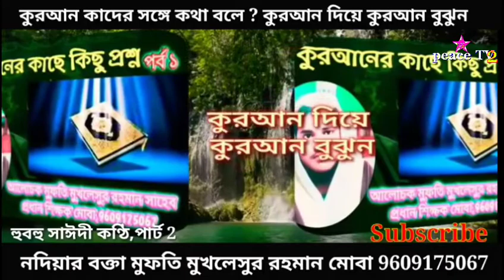কুরআন কাদের সঙ্গে কথা বলে,কুরআন দিয়ে কুরআন বুঝুন । বক্তা মুফতি মুখলেসুর রহমান হুবহু সাঈদী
কুরআন কাদের সঙ্গে কথা বলে
কুরআন দিয়ে কুরআন বুঝুন

 নদিয়ার
বক্তা মুফতি মুখলেসুর রহমান
হুবহু সাঈদী কণ্ঠি
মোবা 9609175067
পার্ট 2